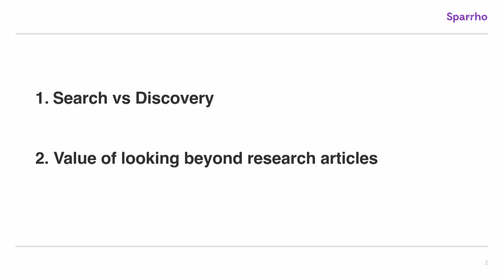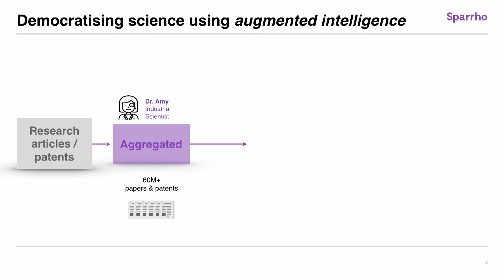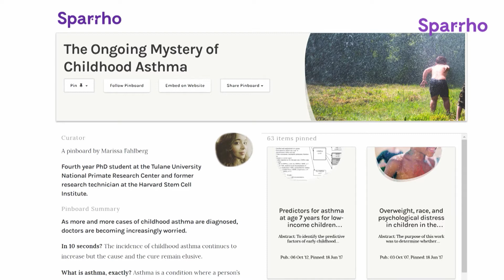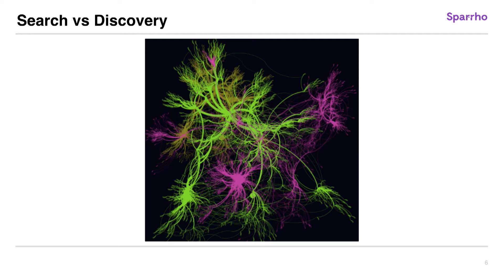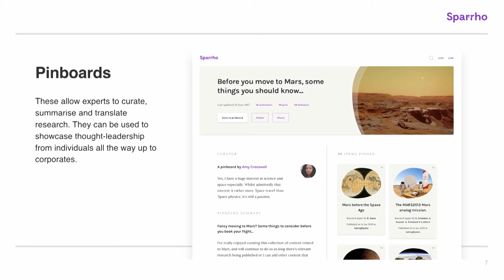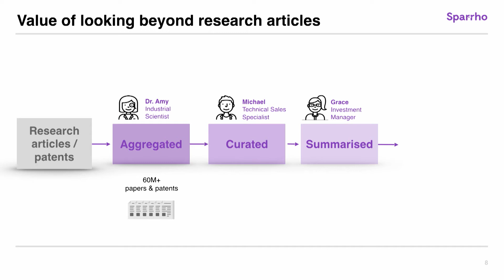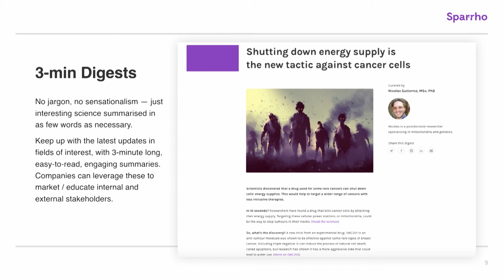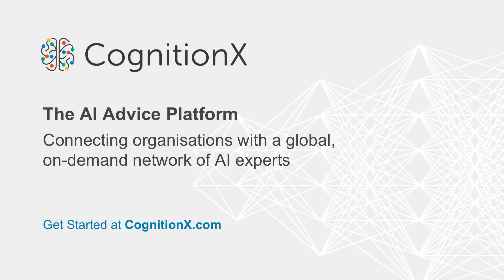CogX 2018 - Democratising Science with AI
Vivian Chan, Co-Founder and CEO Sparrho

cogx18 (edited)